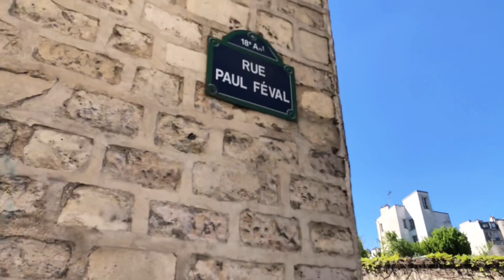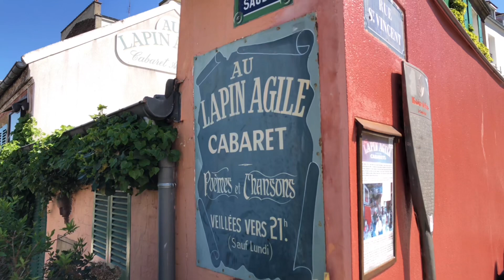🇫🇷WALK IN PARIS “WALK IN 18ème Quarter “ (EDIT VERSION) 25/04/2021